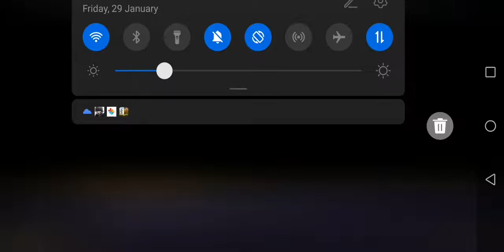Another Eden 6